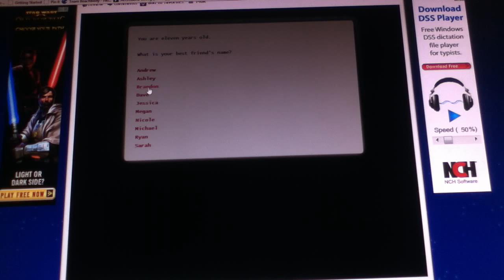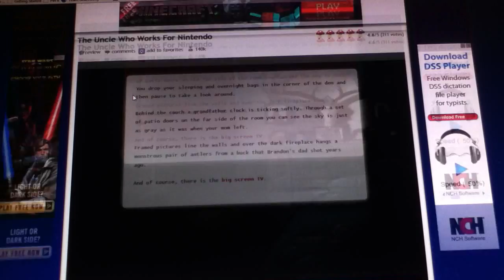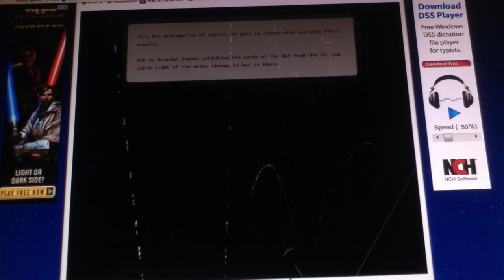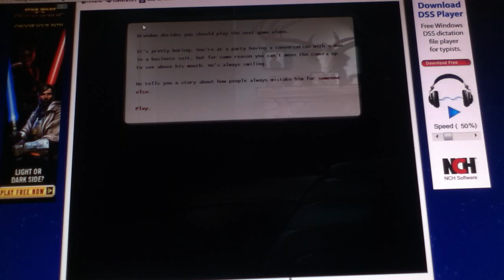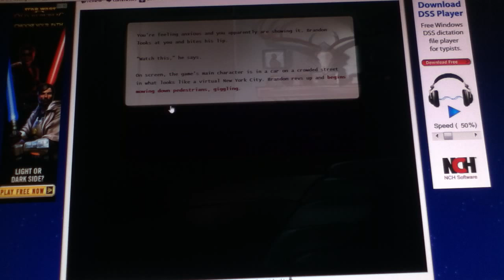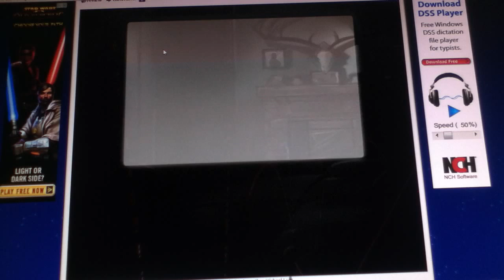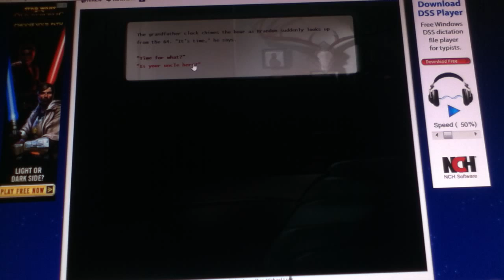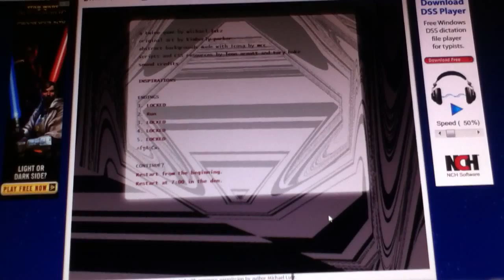The Uncle Who Worked for Nintendo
I just wanted to play Star Fox!